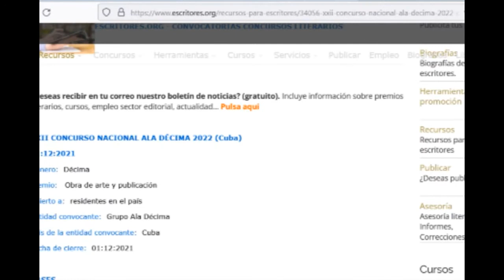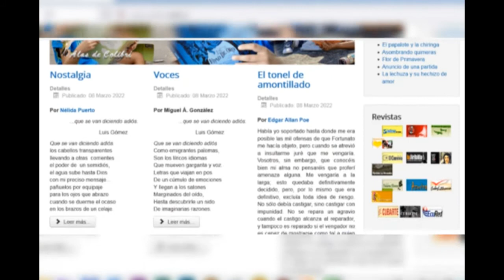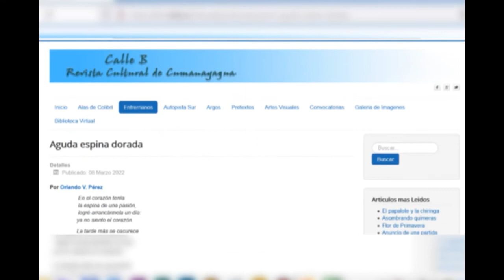Gana escritor de Cumanayagua Premio nacional ALA DECIMA 2022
El poeta Orlando Víctor Pérez Cabrera fue merecedor del primer Premio que otorgó la edición veintidós del concurso ALA Décima. Con una obra recreada de un autor español en forma de glosa escalonada, compitió en el certamen que de forma virtual participaron escritores de todo el país.